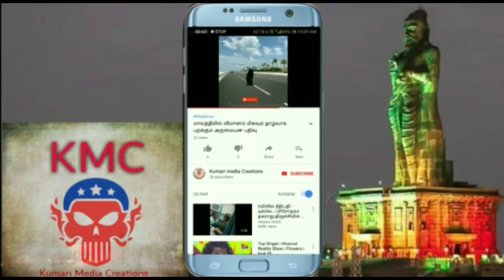Ittakaveli Thookkam 2019#Ittakaveli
Ittakaveli thookkam 2019